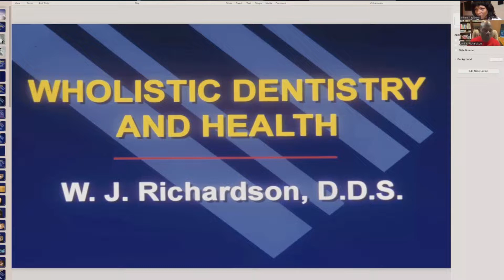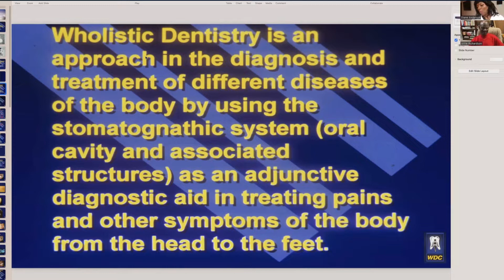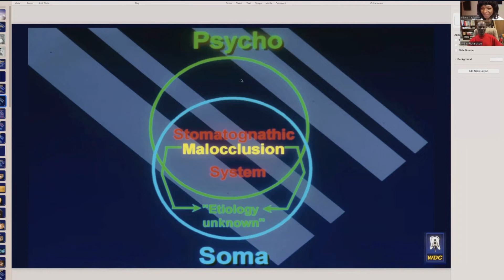Skill Snacks CEO, Diane interviews Dr Willie J Richardson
Welcome to Skill Snacks! Our channel is created by Diane R Anderson, MSN-ED, BSN, RN, a highly qualified and experienced Advance Practice Registered Nurse and Educator. We offer bite-sized and easy-to-follow tutorials for professional nurses, nursing students, and everyone interested in mindfulness, relaxation, and meditation. Skill Snacks has got you covered whether you're seeking to develop new skills, enhance existing ones, or learn something new. So, sit back, grab a snack, and join Diane on this exciting journey of personal growth and development.